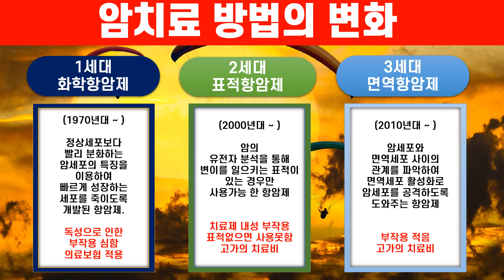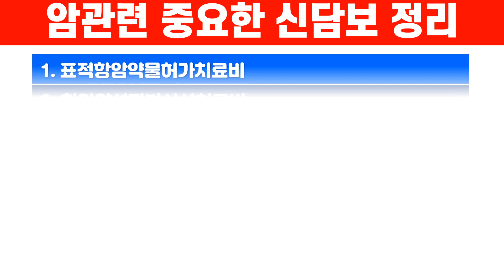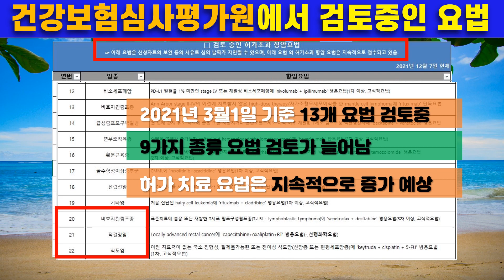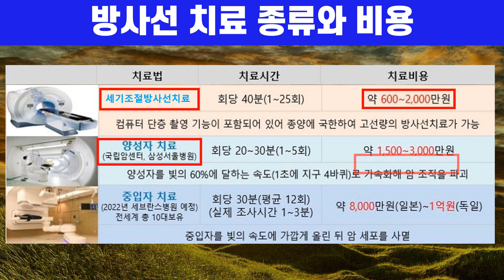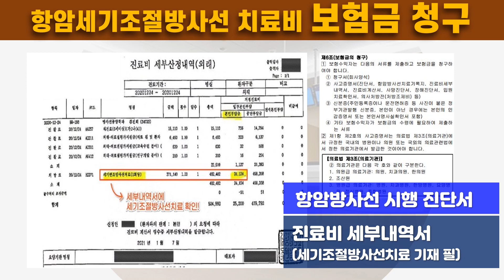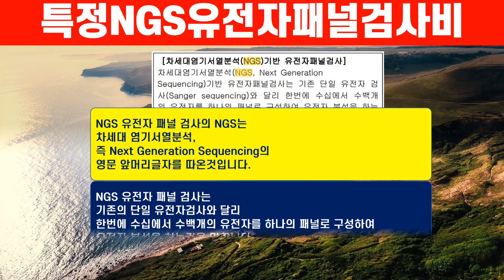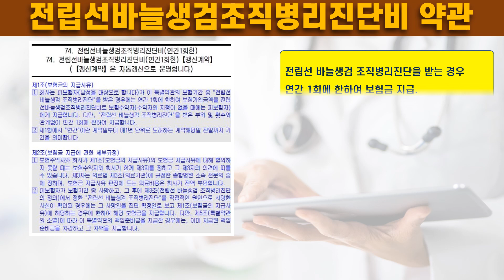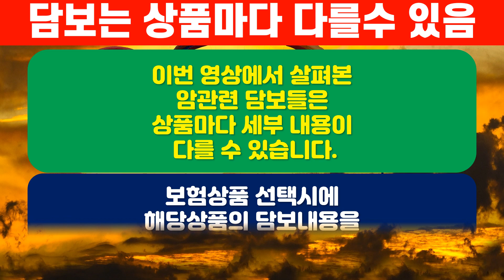신암치료비 담보의 모든것! 암담보 A to Z! 암담보 대해부 및 약관분석